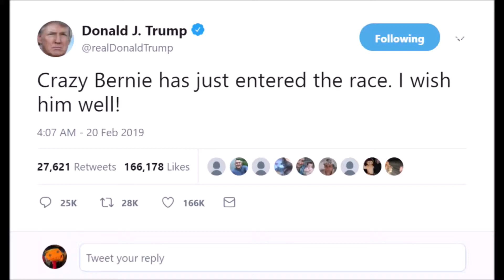Donald Trump Tweet Song Opera Sock Puppet: February 20, 2019 (Crazy Bernie)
Original Tweet: Crazy Bernie has just entered the race. I wish him well!